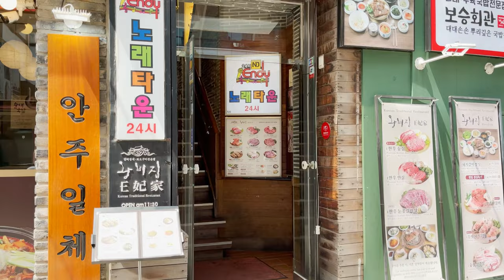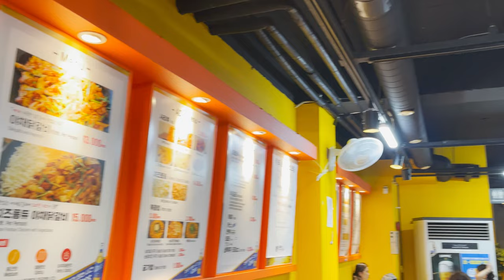首爾美食逛街首推商圈，服飾很好買！知名韓牛烤肉配牽絲起司辣炒雞！高CP值必吃學生美食推薦吃飽！Korea Travel韓國首爾大邱慶州釜山全州20天自由行旅遊vlog~搭巴士線上訂票系統好方便。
00:00 今天是全新的一天
00:37 令人費解的markgonzales
00:52 藝人網紅都愛的王妃家韓牛
05:14 弘大瘋掉
05:46 申美京辣炒雞排